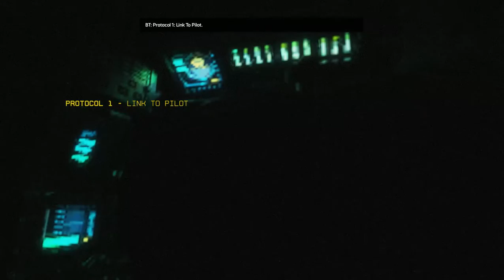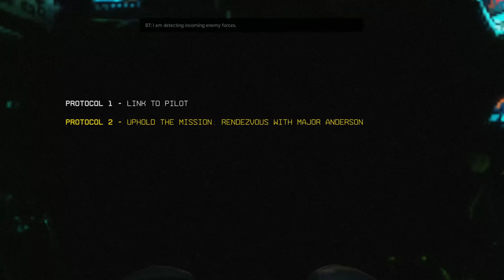Titanfall 2 CODEX GamePlay - BT-7274 2nd Battery